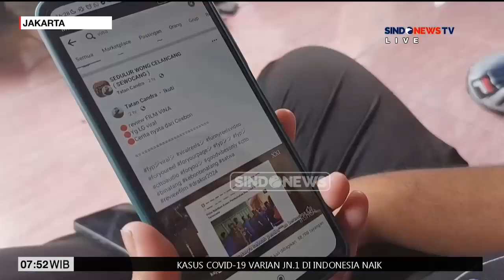Bertemu Komnas HAM, Kuasa Hukum Keluarga Vina Konsultasi Soal Restitusi - Sindo Today 28/05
Tim kuasa hukum keluarga mendatangi Komnas HAM untuk membuat pengaduan atas kasus pembunuhan Vina. Komnas HAM akan mendalami laporan tersebut. Mereka juga berkonsultasi terkait dengan restitusi yang harus dibayarkan pelaku terhadap keluarga korban.